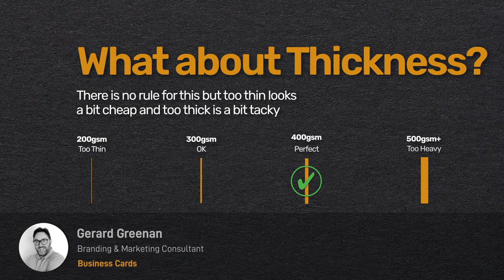Business Cards - Gerard Greenan Consulting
Are Business Cards Dead???
FREE Advice and guidance for anyone looking to heave business cards produced for their business.